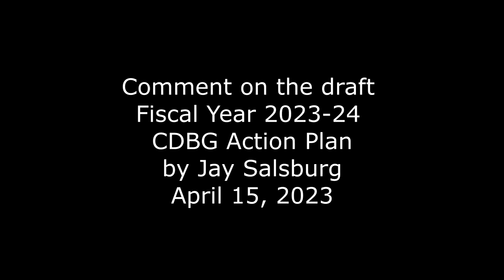LOMPOC 2023-24 Action Plan Comment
by Jay Salsburg, April 15, 2023

Comment on the draft Fiscal Year 2023-24 City of LOMPOC, CDBG Action Plan.

Google Earth view of RYON PARK, Parking Area. Yellow ellipse marks the spot where I propose The City of LOMPOC could accommodate a semi-permanent Food Court similar to The Sawdust Festival. The proposed Food Court location in RYON PARK is adjacent to an existing seating area, Water, Sewerage, and Electrical hookups. The existing Parking Lot may provide convenient access for Concessionaires to service their Food Court facility.

The SAWDUST Festival in Laguna Beach's Laguna Canyon, existing for over 50 years hosting millions of visitors; tens of thousands each season, on only an acre of canyon land against a hillside which offers a natural barrier.

The City of LOMPOC owns undeveloped KEN ADAM PARK.  The canyon wall offers an ideal location for a SAWDUST FESTIVAL-like event site.